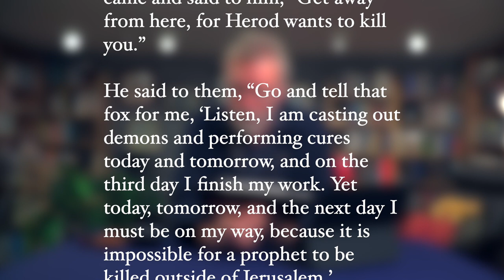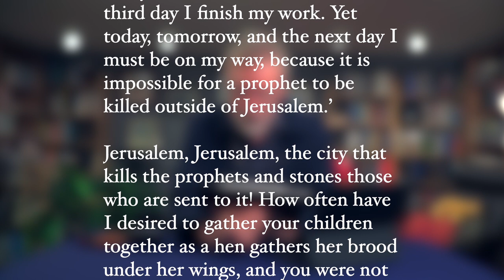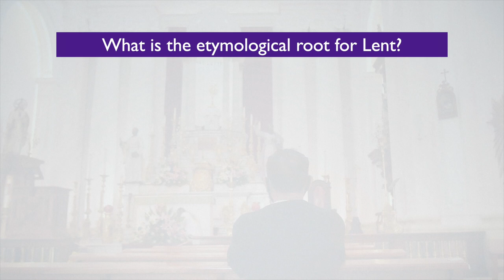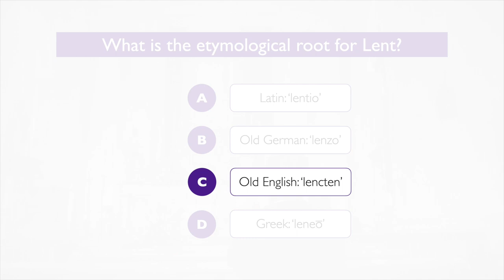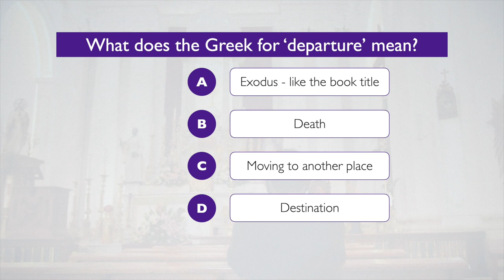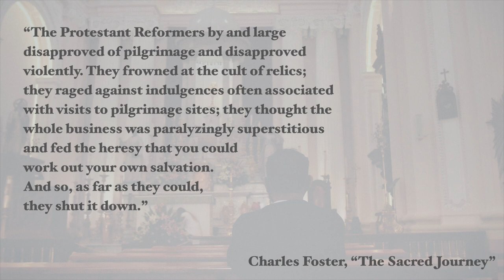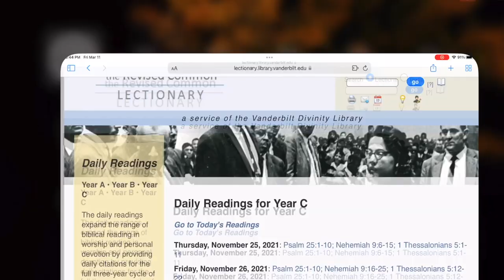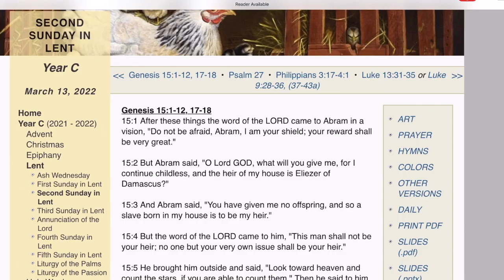How to See the Season of Lent as Journey (Luke 13)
Lent is often called a journey. But we are not going anywhere. So why do we use this metaphor? How does it apply to our lives? To our observance of Lent?